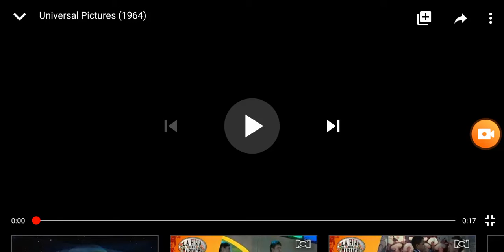Universal Pictures (1964)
Taken from "Chicken" (1964) if Universal released it instead of Disney.

For CorusFTW